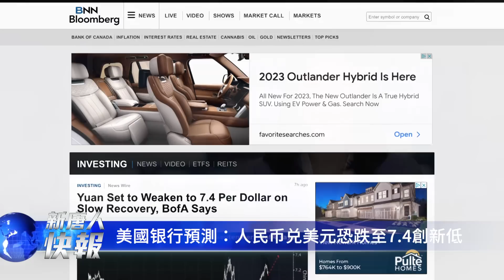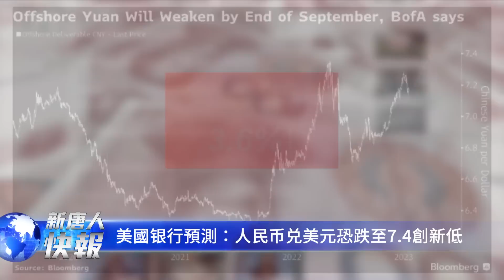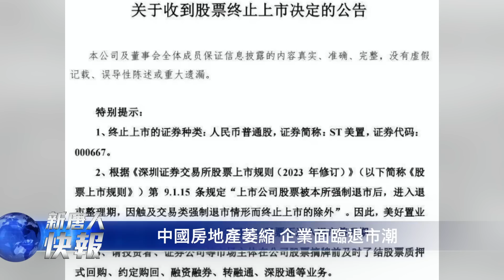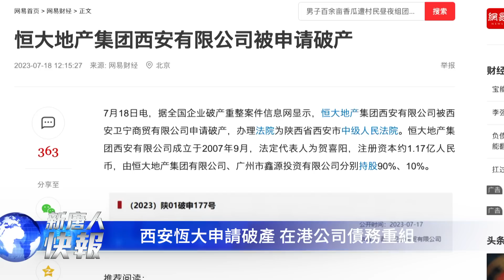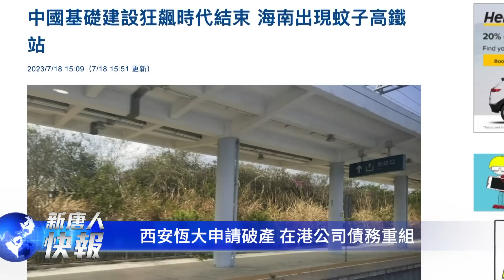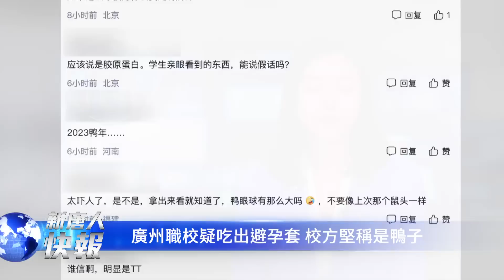再跌！美银不看好人民幣，匯率將創新低；大財團要倒！中國房子賣不動，「一攬子」政策還好使嗎？破產！欠債太多，恆大不再「保交樓」；中國基建飆沒影？豪華高鐵站無人去；不詳兆？四川驚現雙太陽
再跌！美银不看好人民幣，匯率將創新低；
中國房子賣不動，大財團要倒，「一攬子」政策還好使嗎？
破產！欠債太多，恆大不再「保交樓」；
中國基建狂飆沒影？豪華高鐵站無人問津；
不詳兆？四川驚現兩個太陽。